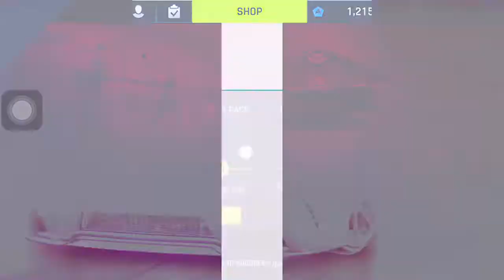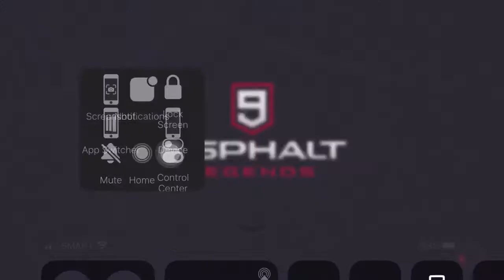Unlocking and Drive Test of Vencer Sarthe Car Hunt Event Asphalt 9 Legends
VENCER SARTHE
CLASS C CAR
TYPE EPIC

1-STAR STATS
TOP SPEED : 340 KM/H
ACCELERATION : 67.60
HANDLING : 48.14
NITRO :  29.67

5-STAR STATS (MAXED)
TOP SPEED : 350.5 KM/H
ACCELERATION : 74.12
HANDLING : 62.87
NITRO :  46.83

BLUEPRINTS NEEDED TO UNLOCK THIS CAR
1-STAR : 35 BLUEPRINTS
2-STAR : 15 BLUEPRINTS
3-STAR : 21 BLUEPRINTS
4-STAR : 28 BLUEPRINTS
5-STAR : 35 BLUEPRINTS

GAME REVIEWER'S COMMENTS

PROS : TOP SPEED IS COMPARABLE TO 1-STAR CLASS S CARS WHICH IS A GOOD STAT FOR A CLASS C CARD
THIS CAR IS GOOD ON STRAIGHT RACING TRACKS

CONS : NITRO EASILY DIMINISH AND HANDLING IS A BIT BAD
HARD TO MANEUVER ON CURVES RACING TRACKS DUE TO LOW HANDLING

OVERALL CAR RATING : 8/10

CAR HISTORY

A prototype of the Sarthe was unveiled in 2013 by Prince Albert II of Monaco at the Top Marques auto show in Monaco. In September 2013, it was awarded the 'Most Sensational Supercar 2013' award.The first Vencer Sarthe was sold at a Vencer dealership in China.

PERFORMANCE

The Sarthe is powered by a supercharged 6.3 liter V8 engine that was designed by General Motors and tuned by Hennessey. It produces 622 bhp (464 kW) and 618 lb⋅ft (838 N⋅m) of torque. The car has a top speed of 338 km/h (210 mph), and can accelerate from 0 to 100 km/h (62 mph) in 3.6 seconds.